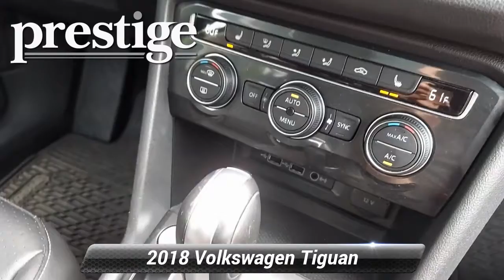Used 2018 Volkswagen Tiguan SE, Stamford, CT V0799P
42 W. Broad ST

Clean CARFAX. CARFAX One-Owner.Moss Green 2018 Volkswagen Tiguan 2.0T SE 4Motion AWD 8-Speed Automatic with Tiptronic 2.0L TSI DOHC AWD.Recent Arrival! Odometer is 8883 miles below market average! 21/27 City/Highway MPGAwards:* 2018 KBB.com 10 Best SUVs Under $25,000

[RLVID:1381:d6176c834c48cb60:a329f9ac7274c587:1]